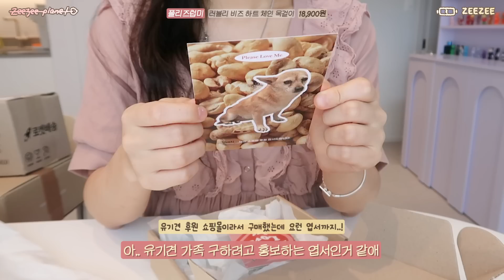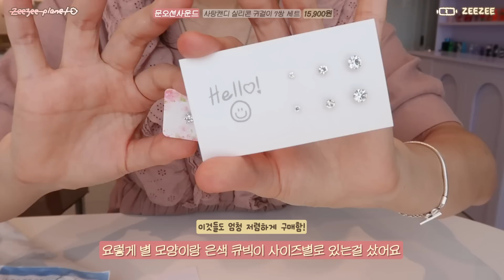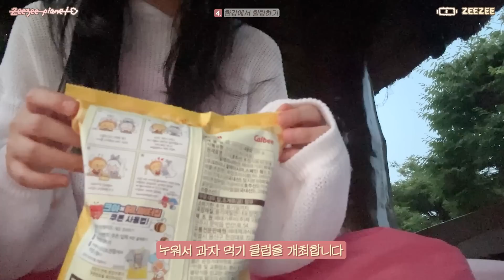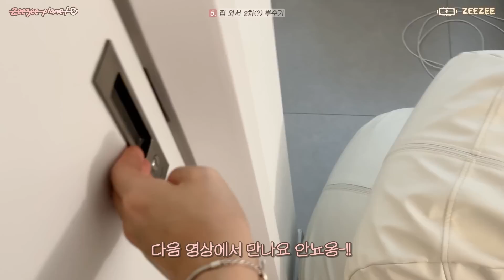지지.. 핑크색 좋아한다..🎀 핑크템 언박싱 모음집 + 핑크닉(?) ᴠʟᴏɢ / 핏 존예 티셔츠 • 발찌 • 무알러지 귀걸이 • 쪼리 등등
💖소니 WH-1000XM5 x 잔망루피 콜라보 프로모션 확인하기
💖프로모션 기간: 2023.5/15(월)~2023.7/16(일)까지

📍타임스탬프
00:00 근황토크
01:30 핑크템 언박싱
11:06 헤드폰 꾸미기
15:48 나갈준비! (feat.왓츠인마이백)
18:09 핑친자의 핑크닉 (근데 이제 하늘다람쥐를 곁들인..)
21:00 집도착해서 2차(?)

📍아이템 정보
라티젠
L2 LAYERED T-SHIRT(PINK)
68,000원

플리즈럽미
러블리 비즈 하트 체인 목걸이
18,900원

홀리버니
여성용 EVA 컬러풀 쪼리 핫핑크
14,800원

헤네스
빈티지워싱 스티치 카우보이 모자
13,900원

헤네스
볼륨업 스트레이트 헤어피스 핑크블랙 2개
7,400원

문오션사운드
사탕캔디 실리콘 귀걸이 7쌍 세트
15,900원

나른
립핑크 브라렛+트렁크 세트
29,900원

마벨인홈
아웃도어 접이식 휴대용 피크닉 돗자리
11,900원

미드나잇 무브
long stitch skirt
74,000원

바이위켄드
silver925 rainbow anklet
29,000원

소니
WH-1000XM5
잔망루피 트래블 패키지